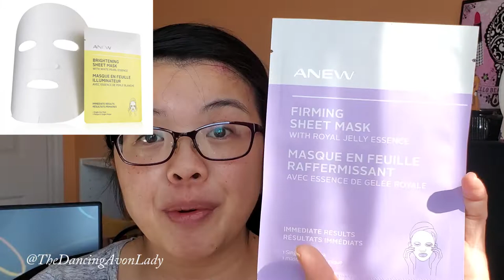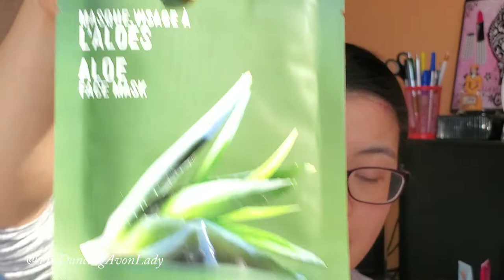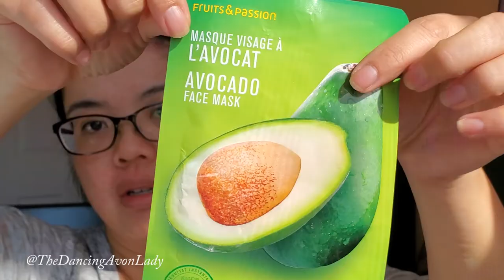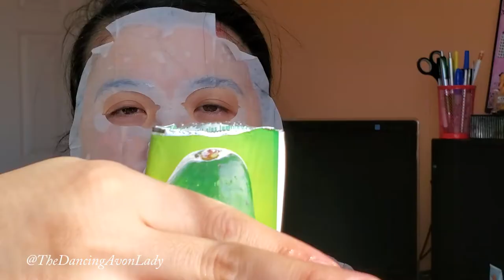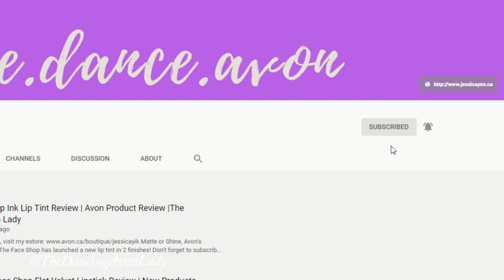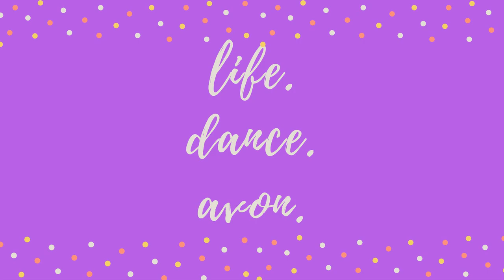A Confession | Fruits & Passion Sheet Mask|The Dancing Avon Lady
I have come to the realization that...I have an addiction...to hording masks...lol.  I legit went through my masks collection and was FLOORED with how many I have...and how many I have never tried.  So...here it is..Let's talk about masks (baby)..🎵

xo's  Jessie